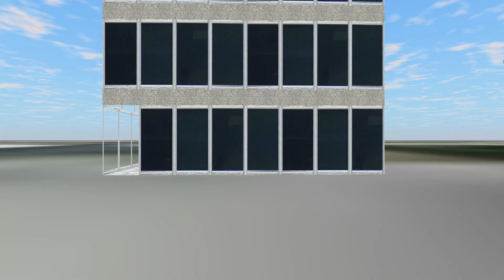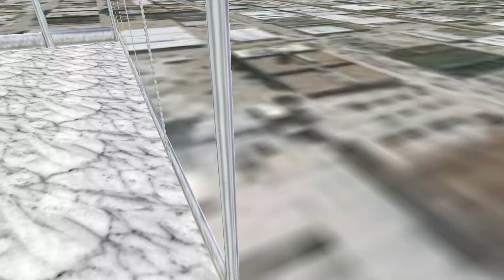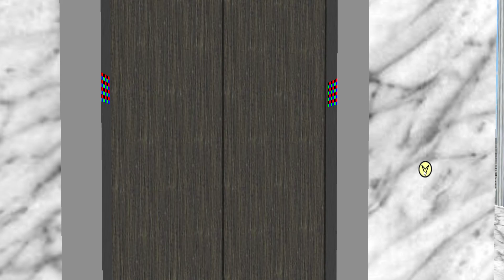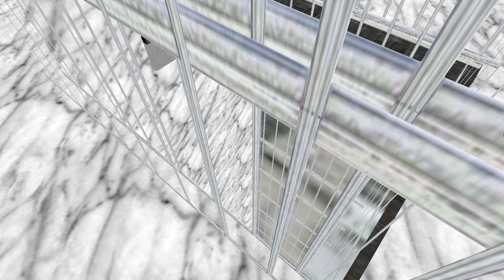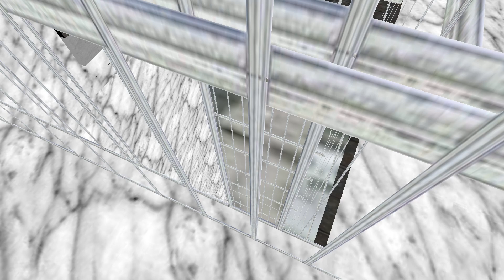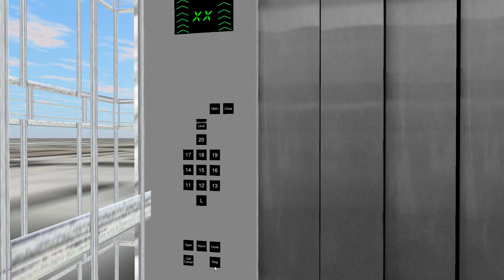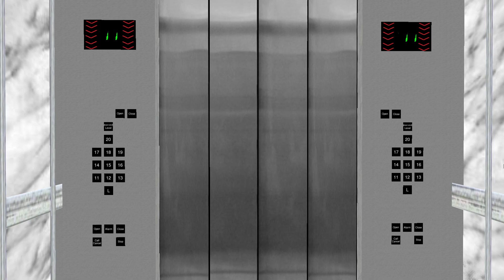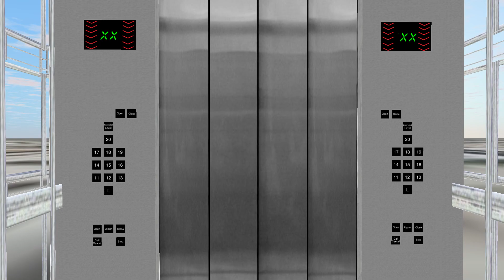#298 Symulator Skyscrapersim: 1 Simpleton Avenue